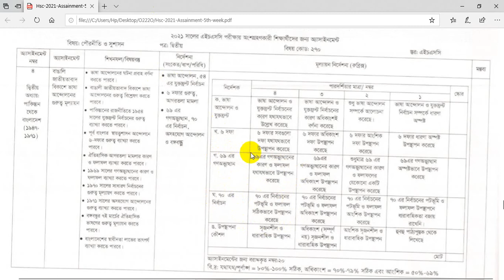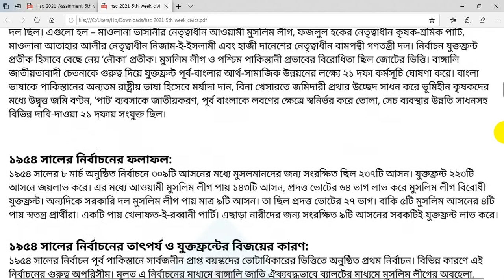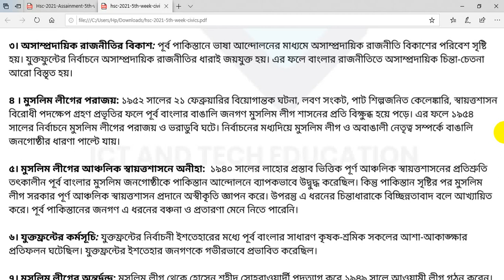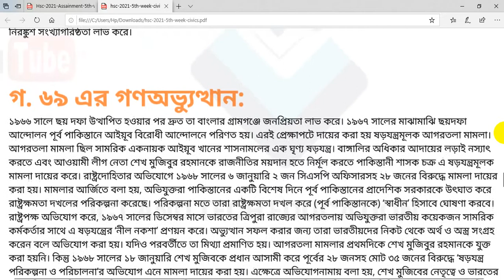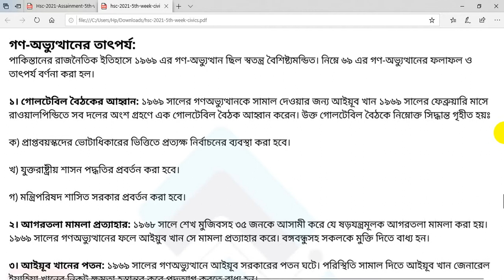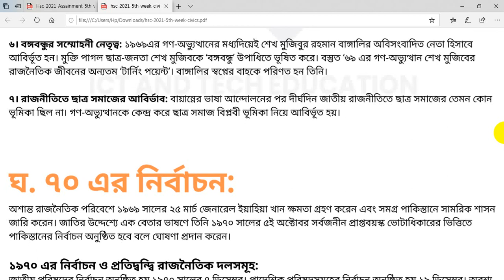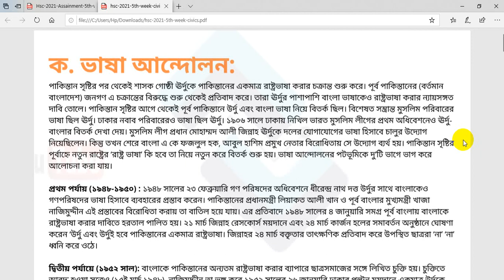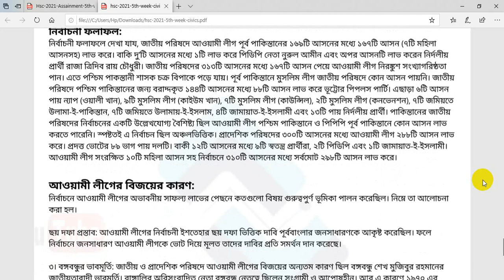HSC 2021 Civics Assignment 5th Week | Class 12 HSC assignment 2021 5th week Civics